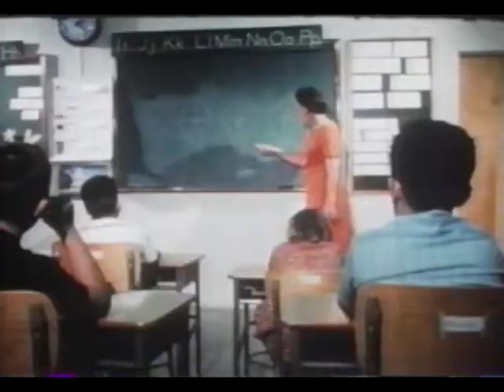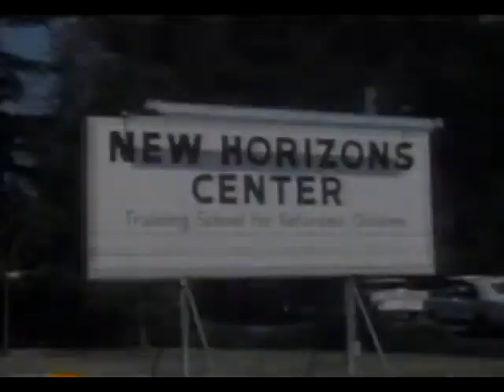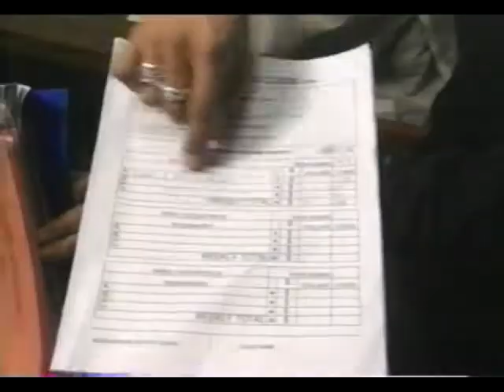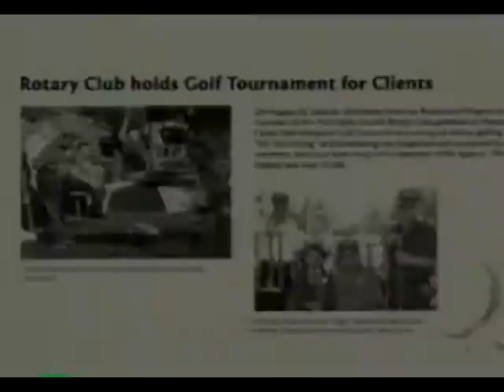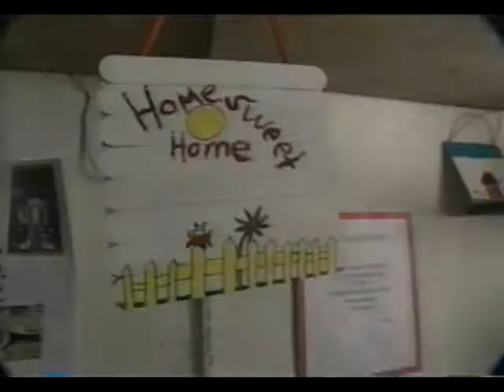New Horizons Agency Video 2004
New Horizons agency video which captures the history of the organization from its early beginnings.(B&W, color)